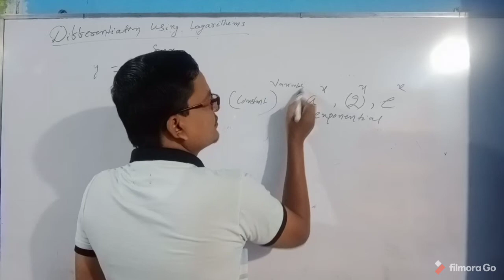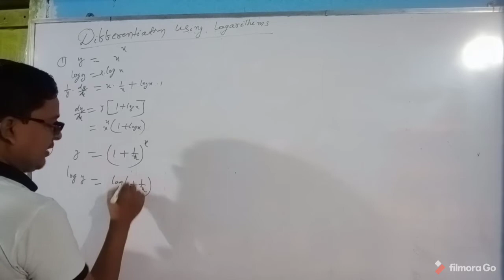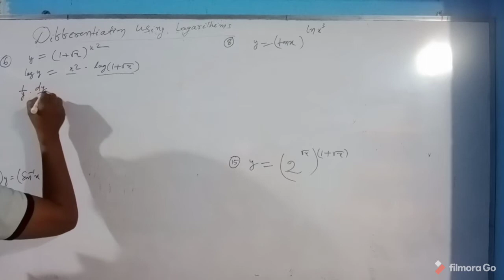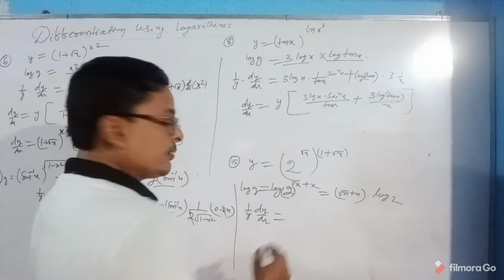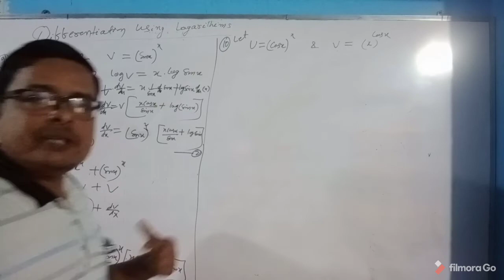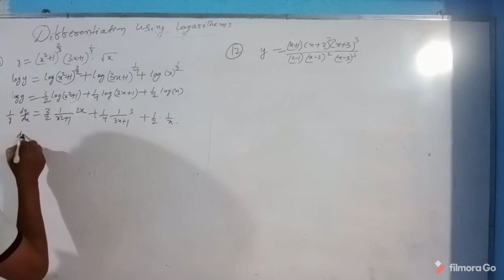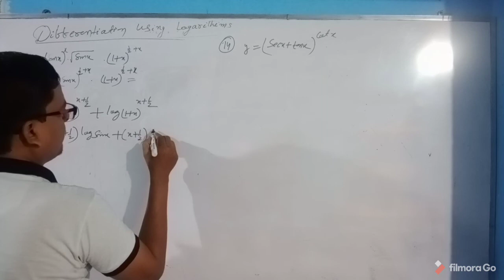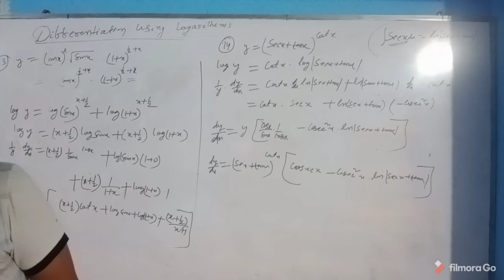DERIVATIVE using LOGARITHIMS